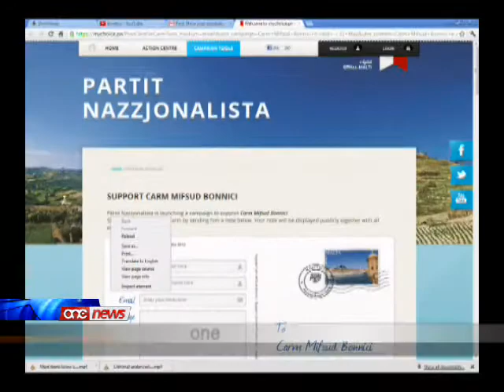Il-Partit Nazzjonalista jibqa jiddefendi lill-eks Ministru Carm Mifsud Bonnici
Il-Partit Nazzjonalista jibqa jiddefendi lill-eks Ministru Carm Mifsud Bonnici minkejja l-vot ta' sfiducja li l-parlament approva iktar kmieni dil-gimgha.Fl-ahhar sieghat bosta kienu dawk li rcevew email minn ghand is-segretarju generali tal-partit nazzjonalista pawlu borg olivier b'appell biex tinbeda kampanja ta' solidarjeta mal-ex ministru tal-intern.Sadanittant qed jizdiedu l-indikazzjonijiet li juru li nhar it-tnejn fil-vot ta' fiducja, franco debono mistenni li jivvota mal-gvern